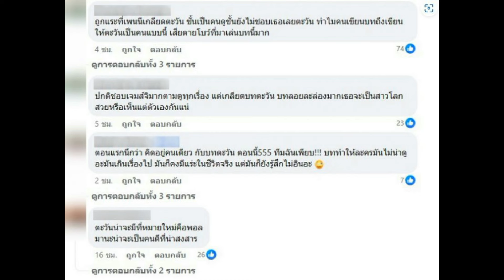คนดูวีนฉ่ำ! ตะวัน โลกหมุนรอบเธอ โดนวิจารณ์ยับเพราะทำเเบบนี้